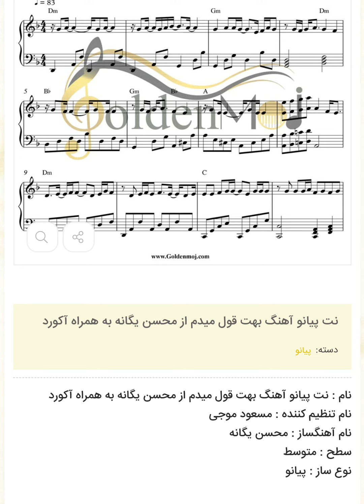نت پیانو آهنگ بهت قول میدم از محسن یگانه به همراه آکورد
نت پیانو آهنگ بهت قول میدم تنظیم مسعود موجی برای دانلود نت این قطعه به سایت مراجعه کنید لینک دانلود مستقیم نت نت همچنین برای ساز های کیبرد گیتار ویولون سازدهنی ملودیکا و... توسط مسعودموجی تنظیم شده است
    نام تنظیم کننده : مسعود موجی
    نام آهنگساز : محسن یگانه
    سطح : متوسط
    تعداد صفحات : ۴ صفحه
    نوع ساز : پیانو
    این نت توسط مسعود موجی جهت اجرا با پیانو نت نویسی شده است

    متن آهنگ بهت قول میدم از محسن یگانه
خودت میخوای بری خاطره شی اما دلت میسوزه تظاهر میکنی عاشقمی این بازیه هر روزه
نترس آدم دمه رفتن همش دلشور میگیره دو روز بگذره این دلشورها از خاطرت میره
بهت قول میدم سخت نیست لااقل برای تو راحت باش دورم از تو و دنیایه تو
راحت باش هیچ کس نمیاد جایه تو دلشوره دارم من واسه فردایه تو
از عشق هر چیزی که میشناسمو از من گرفتی تو
تو باقی مونده ی احساسمو از من گرفتی و
میخوای من باشیو یادت بره مایی وجود داره خودت آمادیه رفتنی و ترست نمیزاره
اصلا نترس راحت برو بی من هیچکی به جز تو منو یادش نیست
فکر کردی کی از من خبر داره راحت برو هیچکی حواسش نیست